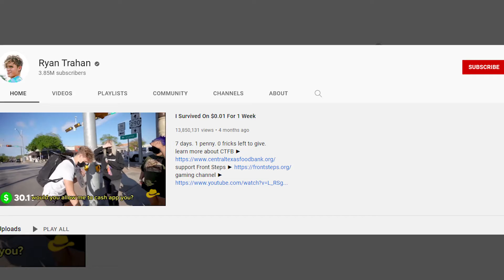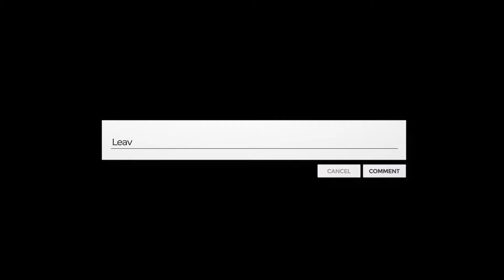Facts Nobody Told You About RYAN TRAHAN As Trending YouTuber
Ryan Trahan was born on 7th October 1998, in a small town in Texas called Eagle Lake. He will turn 23 this year. His net worth back in 2020 was around two million dollars. This guy loves playing football and basketball. He has an account on almost every social media website like Instagram, TikTok, and Twitter where he loves sharing pictures with his family. This next piece of information might break many female fans' hearts but Ryan Trahan got engaged to Haley Pham, his fellow YouTuber, last year after two years of dating.

He went to Rice High School in Altair. Back in the year 2007, he failed his high school dream of becoming a state champion. He was twice the runner-up. Ryan ran in a marathon. Everything had a way to work itself for him. According to him, his life turned out to be a planned out time. When he pursued his passions as a runner, YouTuber, and entrepreneur, things worked for him just right. It was the biggest risk he took at that time leaving college which led him to change pennies into thousands of dollars. Now, the question is,

✅ Are you looking for good music to your projects? Artlist is definietly an answer:
Using this link you're getting 2 months gratis and me too! Thank You! 😀
✅ VidIQ to BOOST your video
✅ Starting your own YouTube channel? On Fiverr you'll find people who are willing to help you right away! And get 100$ on the way to skyrocket? 😀 from this link: